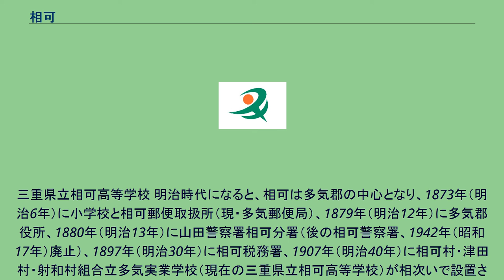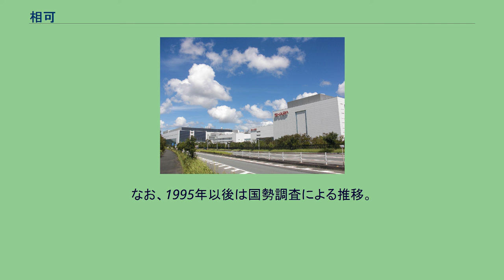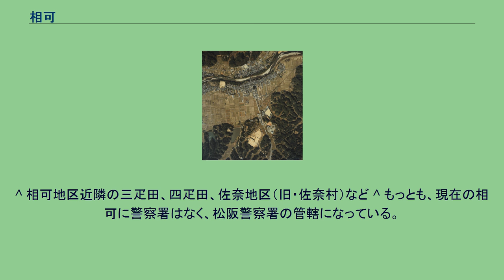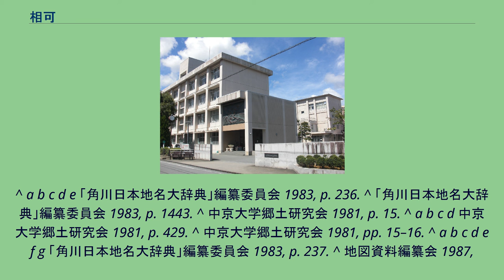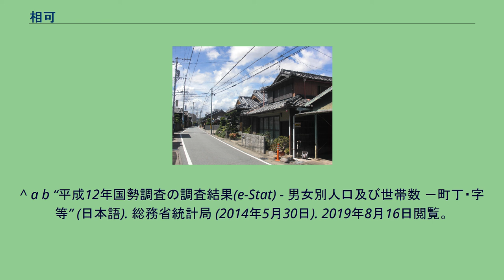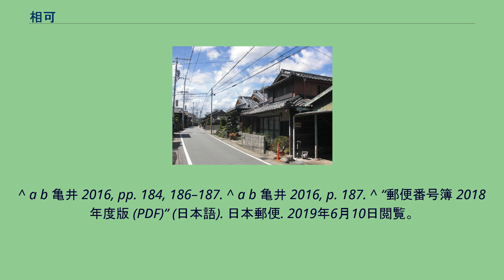相可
多気町の町・字
日本 」 三重県 」 多気郡 」 多気町 」 相可 相可（おうか）は三重県多気郡多気町の地名。
多気町役場が置かれ、同町の中心集落となっている。
多気町の中央よりやや北寄りに位置する。
櫛田川中流域の平坦地にあり、半農半商の地域で、宅地が広がる。
北は松阪市射和町（いざわちょう）、東は多気町荒蒔（あらまき）・相可台、南は多気町五佐奈・西山・仁田・平谷、西は多気町四疋田に接する。
相可は相可一区と相可二区に分かれ、多気町当局は別大字として扱っている。
一区と二区は三重県道160号松阪多気線（旧国道42号）を境とし、東側が二区、西側が一区である。
相可一区 上相可とも称する。
地区のほぼ全域が平野である。
三重県道421号勢和兄国松阪線に沿って集落が形成され、宿場町の景観が残る。
相可二区 下相可とも称する。
地区の北半分は平野であり、中央に相可駅が、南部に多気町役場がある。
南東部には相可台ニュータウンが造成され、独立した大字となった。
相可一区同様、宿場町の歴史的景観が県道421号沿線に残る。
多気町の歳入の主要な位置をしめるシャープ三重工場（1995年（平成7年）進出、通称：多気工場）が地区の東部に立地し、周辺域に多気工業団地を形成する。
シャープ進出以前の中心産業は商業や公務といった第三次産業と農業であった。
古くは縄文時代の土器が見つかっており、太古の時代より人々の集まる地域であったことが窺える。
平安時代の『和名抄』に多気郡七郷の1つとして相可郷が登場する。
当時の数点の古書には「阿布加」（あふか）と読みが振られている。
相可郷には伊勢神宮の御厨や東寺・近長谷寺・法楽寺の荘園が点在し、条里制の土地割や条里制地名が今も残る。
相可郷の名は江戸時代まで使われ、天正19年5月11日の『豊臣秀吉朱印状』に、相可820石の朱印地を御師・上部越中守に与える、と記録されている。
なお、相可郷は現在の相可地区よりも広い範囲を指していた。
江戸時代には多気郡四疋田組に属し、紀州藩田丸領・外宮上部大夫領・外宮春木大夫領の相給地となり、領有関係が複雑であった。
当時の地名として相可村とするもの（『文禄郷帳』）と、相可上村・相可下村とするもの（『三国地誌』）が見られる。
熊野街道・伊勢本街道・伊勢南街道が交わる交通の要所であることから宿場や商家が栄え、江戸に支店を持つ大和屋や大黒屋なども現れた。
また大小の神社仏閣も賑わい、更に河岸（かし）としても発達、櫛田川下流から食塩などの物資が送られたほか、対岸の射和村（いざわむら、現在の松阪市射和町）との間に渡し船も就航していた。
三重県立相可高等学校 明治時代になると、相可は多気郡の中心となり、1873年（明治6年）に小学校と相可郵便取扱所（現・多気郵便局）、1879年（明治12年）に多気郡役所、1880年（明治13年）に山田警察署相可分署（後の相可警察署、1942年（昭和17年）廃止）、1897年（明治30年）に相可税務署、1907年（明治40年）に相可村・津田村・射和村組合立多気実業学校（現在の三重県立相可高等学校）が相次いで設置されたほか、銀行の支店も多かった。
1889年（明治22年）の町村制施行の際には周辺の7村と合併して相可村となり、村の中心となった。
更に1919年（大正8年）には相可町に昇格した。
村発足当初は、射和・中万（ちゅうま）・兄国（えくに）との間の水運の中心であったが、1922年（大正11年）に乗合バスが設定され、大淀・斎宮・丹生を結ぶバス交通の中心となった。
毎年1月27日には相可市が開かれ、50ほどの露店や川遊びの屋形船が出たりと賑わった。
1895年（明治28年）発行の『大日本管轄分地図』三重県総論の多気郡の項では、相可区について以下のように記している。
此地は和歌山街道と熊野街道の岐路に当れば郡中第一の賑かなる地にて郡役所警察署等あり このことからも繁栄ぶりが窺える。
また1931年（昭和6年）発行の『大日本職業別明細圖』には相可町の市街図が掲載され、町役場・警察署・郵便局・裁判所出張所・実業学校・蚕糸試験場・家畜市場といった公共機関に加え、鹿水亭・湊屋・銀行2店・餅屋・牛乳屋・写真店などの商店が描かれている。
第二次世界大戦後は、松阪市への交通の便が良くなったことで多気郡の中心としての性格は弱まったが、今もなお多気町の政治・経済・文化の中心であり続けている。
相可市 1955年（昭和30年）頃まで、旧伊勢本街道で毎年1月27日に開かれていた定期市。
ヤシ仲間と呼ばれる多気町と松阪市の業者集団が5...